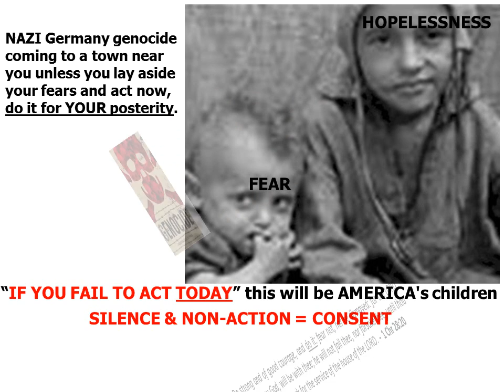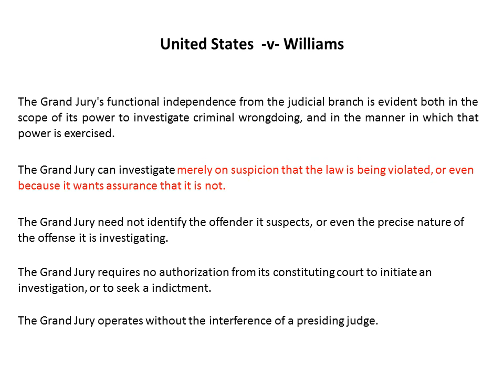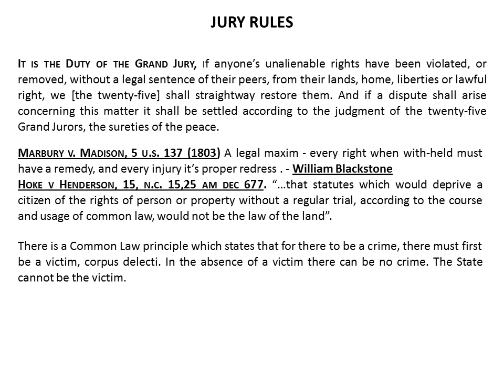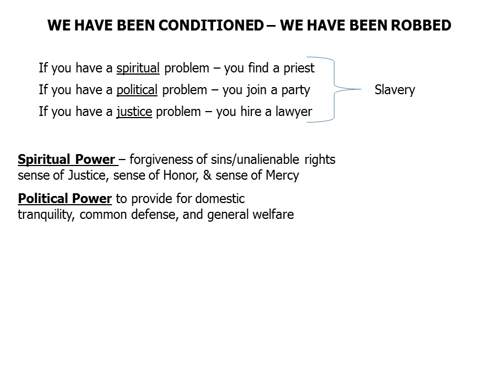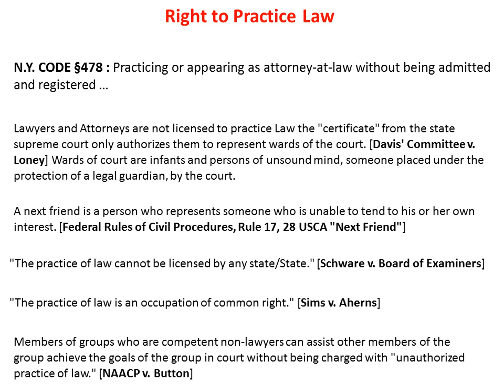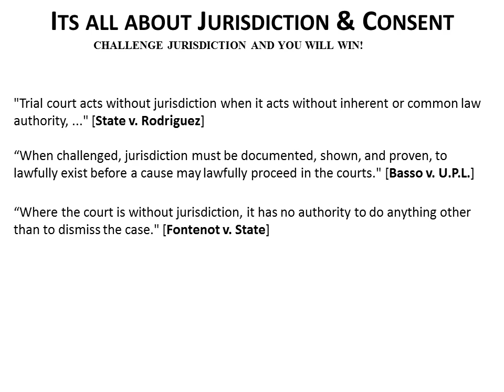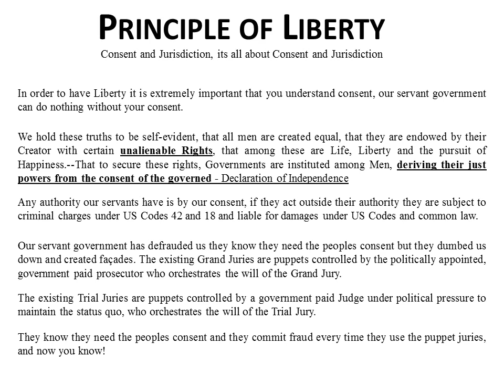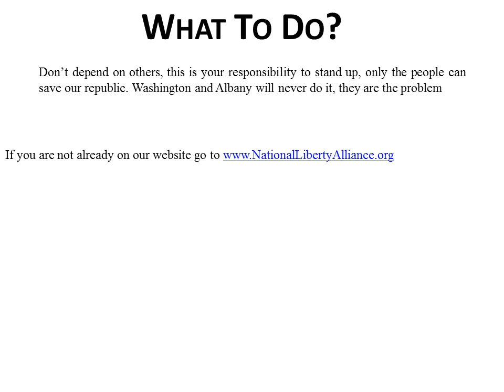The Power of the Grand Jury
In the Supreme Court case of United States v. Williams, 112 S.Ct. 1735, 504 U.S. 36, 118 L.Ed.2d 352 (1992), Justice Antonin Scalia, writing for the majority, confirmed that the American grand jury is neither part of the judicial, executive nor legislative branches of government, but instead belongs to the people. It is in effect a fourth branch of government "governed" and administered to directly by and on behalf of the American people, and its authority emanates from the Bill of Rights.